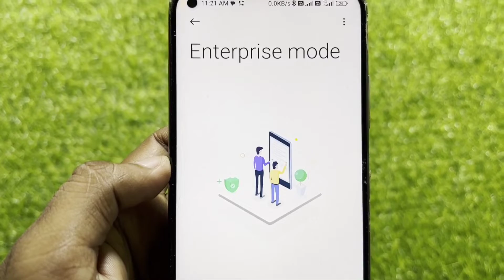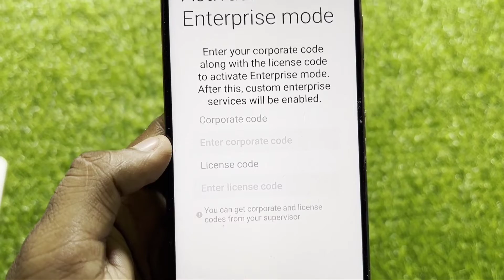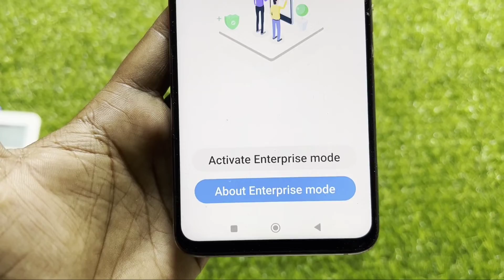What is Enterprise Mode | Corporate & licence code in Redmi Xiaomi Phones